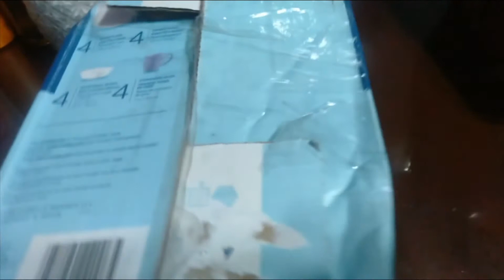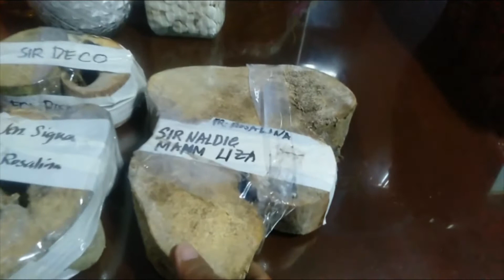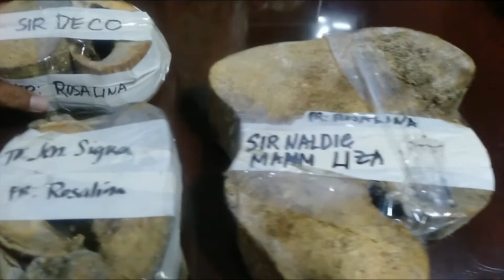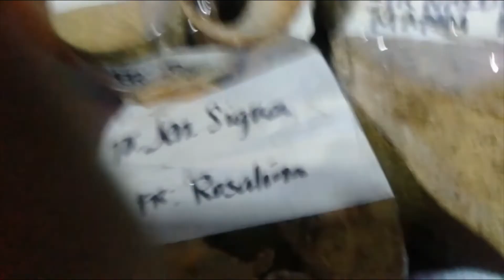Unexpected Gift Mula kay Ma’am Rosalina🥰💖🙏🏻